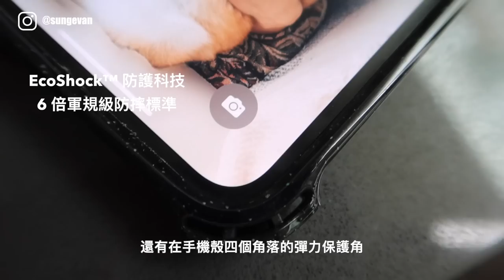VLOG | 33歲生日 廣場飯店超高級下午茶 雙胞胎哥哥來了 忙碌的紐約客 April in NYC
嗨嗨大家好久不見
一轉眼又來到萬物開始甦醒 牡羊寶寶們過生日的春天
這支影片就跟著我這個高齡羊寶寶一起在紐約忙碌過生活吧！
我非常喜歡這支影片
希望你們也都喜歡！

優惠使用期限至2023/5/20
※新品及聯名系列除外

使用相機：
Canon G7X Mark lll
SONY A7C
剪輯軟體：